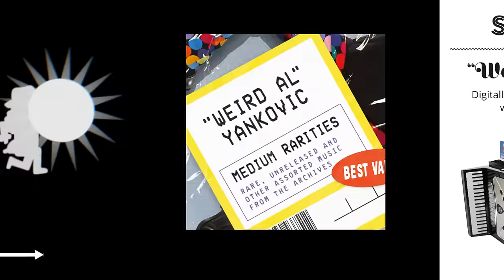"Weird Al" Yankovic - Medium Rarities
Medium Rarities is a 23-track collection featuring rare, un-released, and other miscellaneous non-album tracks from 1978 to 2017. It will be included in the 15-album box-set, Squeeze Box: The Collected Works of "Weird Al" Yankovic, which will be released on Nov. 24 (it's a limited edition, so get 'em while you can!)

And thanks to our wonderful friends at TruScribe for making this great video!